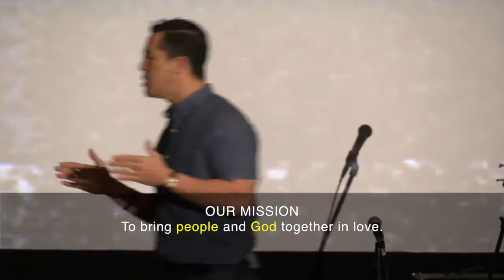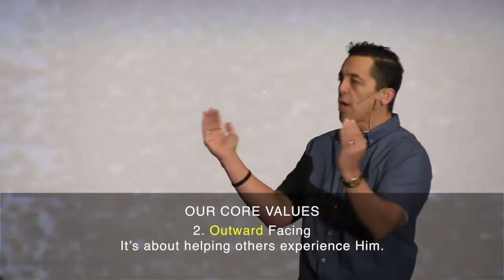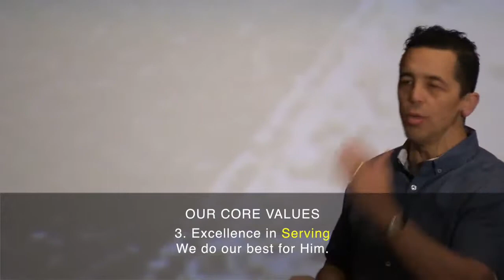Vision Sunday | Pastor Brent Roam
Bringing people and God together in love.